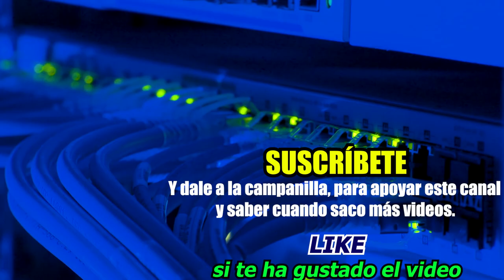¿Qué es el BIG DATA? ¿Para qué sirve el BIG DATA? Aplicaciones del BIG DATA | Alberto López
ℹ️ Explicación sencilla y básica del BIG DATA para personas que quieren entenderlo correctamente.

▼Revista BYTE TI, con artículos y noticias de actualidad tecnológica▼